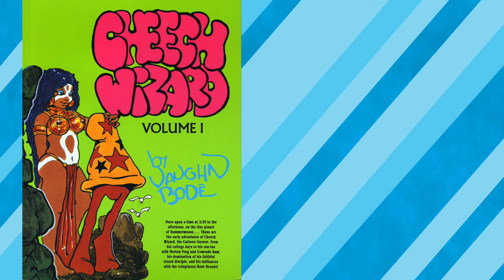Mark Bode Interview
Seizure sits down with underground comic artist Mark Bodé.